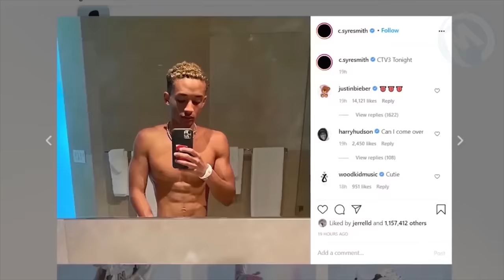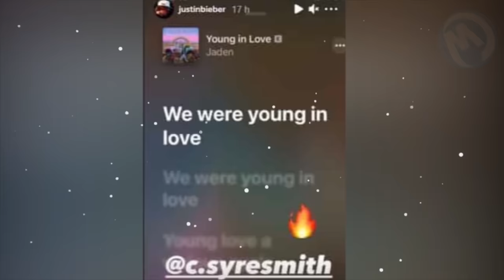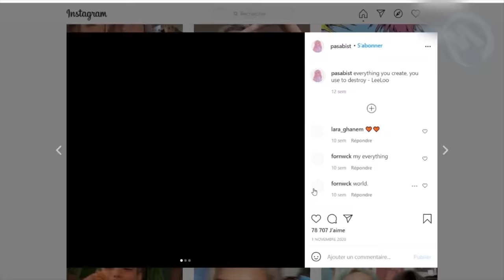A VERDADE SOBRE JADEN SMITH!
Hoje, decidimos revelar toda a verdade sobre Jaden Smith: sua carreira, suas façanhas, suas últimas notícias, mas também o lado mais sombrio do personagem e as razões das muitas polêmicas que ele cerca.